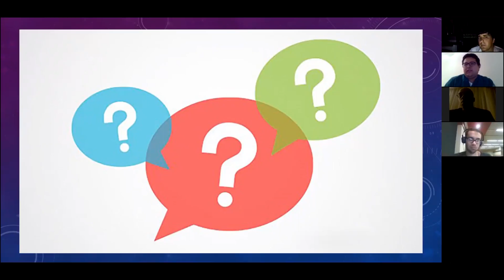Emergency Room, January 24, 2017 ANSWER #1